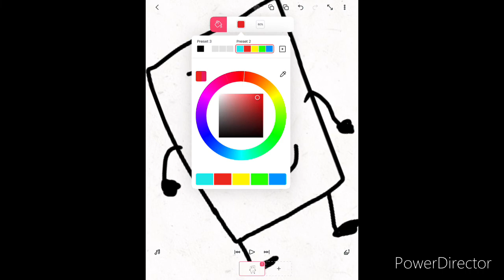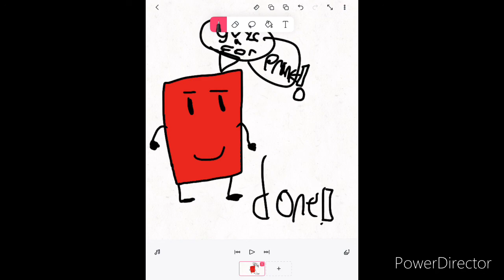How to draw Blocky☻☻■